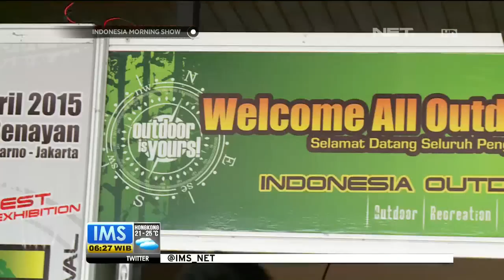Festival Outdoor di Istana Senayan - IMS